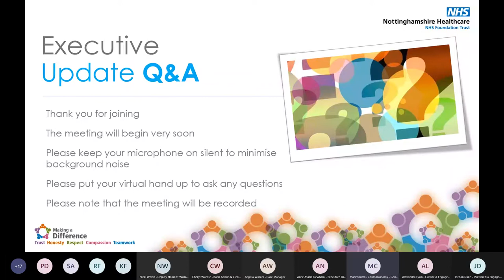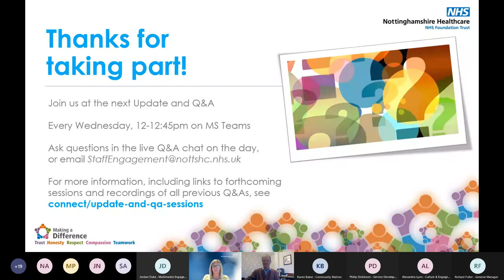Executive Update Q&A, 20th January 2021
Join John Brewin, Anne-Maria Newham and Julie Attfield as they share updates and answer your questions in this live Q&A session.

If you would prefer/need to visually see what people are saying, closed captions are available for this video. Please click ‘cc’ towards the bottom right hand side of the video.

Facilitated by Alex Lyon, Culture and Engagement Manager

Featuring:
John Brewin, Chief Executive
Anne-Maria Newham, Executive Director of Nursing, AHP and Quality
Julie Attfield, Executive Director of Local Mental Health Services

Produced & edited by Jordan Duke